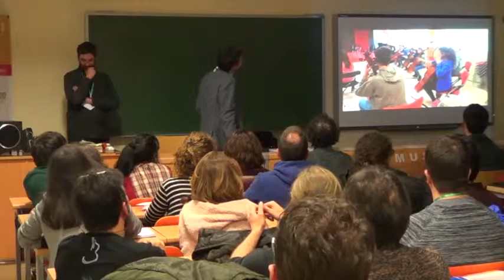Congreso CEIMUS V. Quico Pugés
Videos correspondientes a las ponencias y comunicaciones del V Congreso de Educación e Investigación Musical, celebrado en Cuenca en Marzo de 2018.